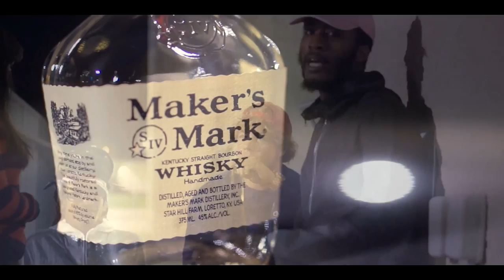Tavon - Atlas (Official Video) Prod. By Myles Taylor | Shot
Tavon - Atlas (Official Video) Prod. By Myles Taylor | Shot By @aSoloVision / Jordan Hendricks